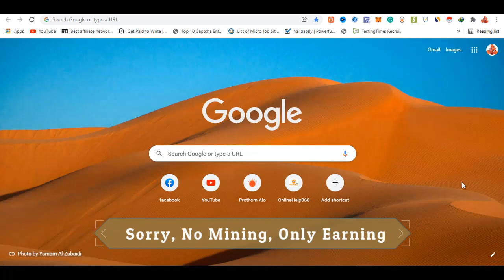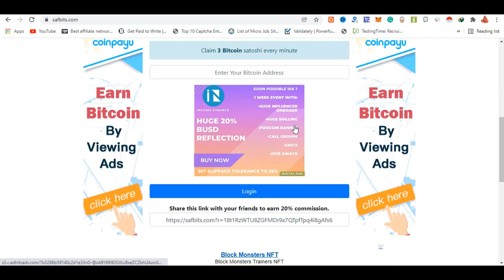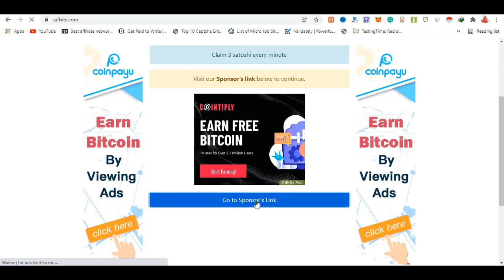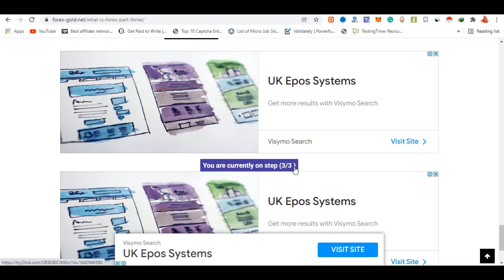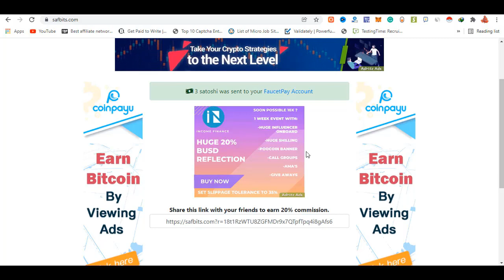Safbits থেকে ইনকাম করুন | এক সেকেন্ডে পেমেন্ট | যা ইনকাম, তাই পেমেন্ট । Best PTC Site (Mobile/PC)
যে কেউ খুব সহজেই ভিডিও দেখার পর এই সাইট থেকে আয় করতে পারবেন মোবাইল ও কম্পিউটারের মাধ্যমে । এবং পেমেন্ট দেয়া হয় ইনস্ট্যান্ট । যা আয় করবেন তাই পেমেন্ট নিবেন ।